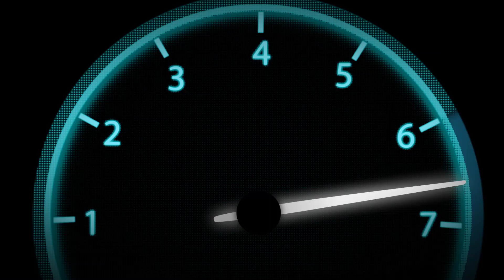ALLOMOTEUR.COM - Moteur complet BENTLEY GTC V12 6.0 LIFT CVA 002557